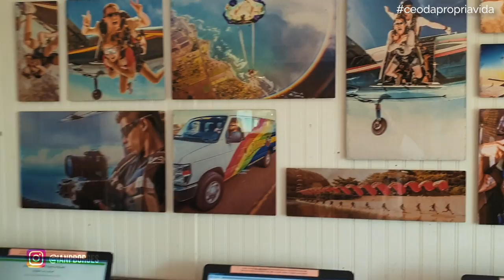SALTO DE PARAQUEDAS E OS ENSINAMENTOS PARA SUA MUDANÇA DE CARREIRA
Nesse vídeo, eu vou te contar quais foram os meus aprendizados de um salto de paraquedas e como ele pode te ajudar na sua transição de carreira.

Até breve! ;-)